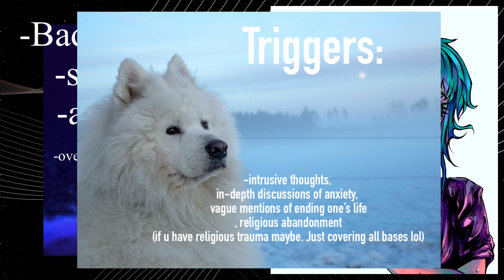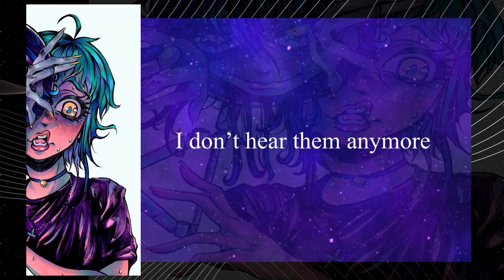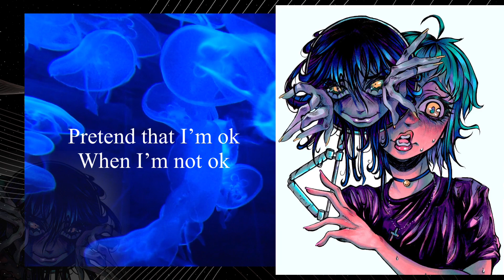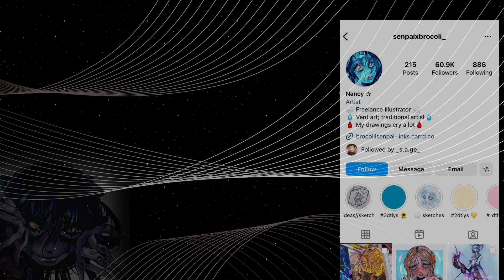Creatures from Inside the Brain 🕷️| VAOC | 31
Creatures created from the mind's inner demons 🖤

A series where we gather a bunch of artists and bring their characters to life by creating a voice for them!
Any genre, any species, any age, any gender- all are welcome!
Join me in exploring each character's unique personality!

                                                       *Artist Links*
*senpaixbrocoli_*

                                                      Editor
Mordekys